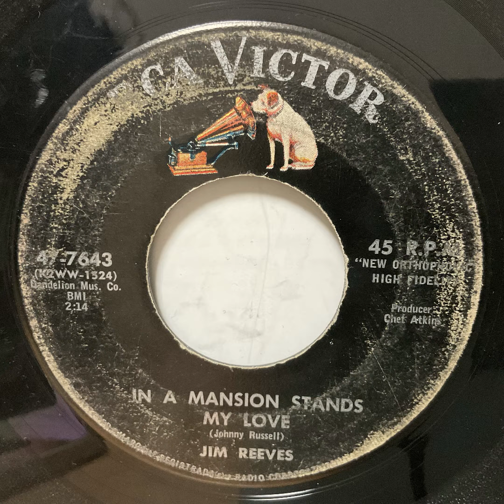Jim Reeves - In A Mansion Stands My Love（1959）